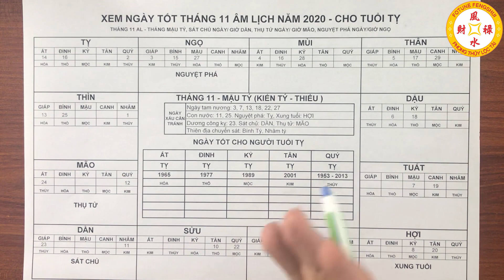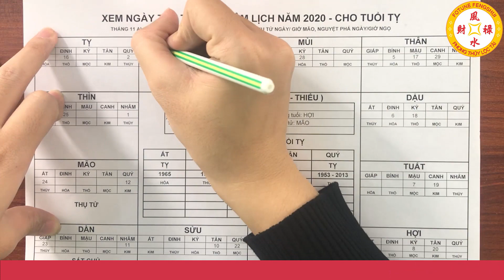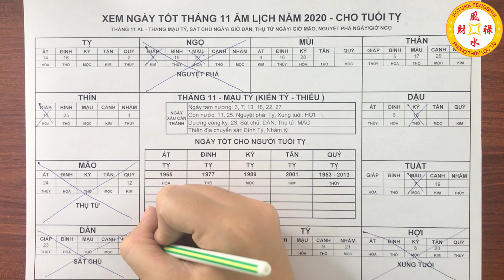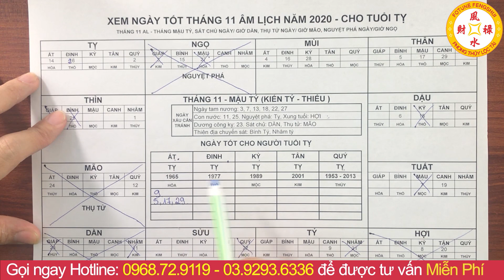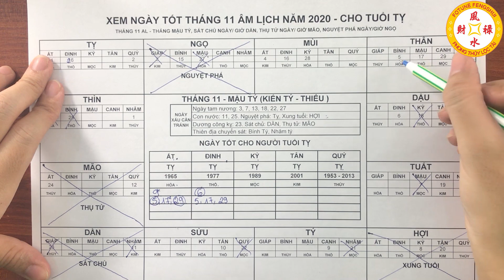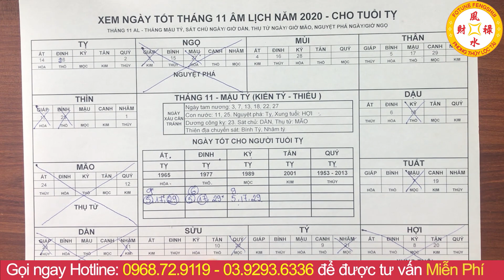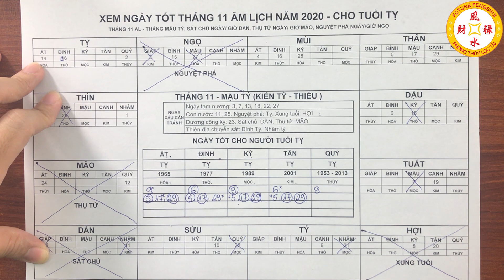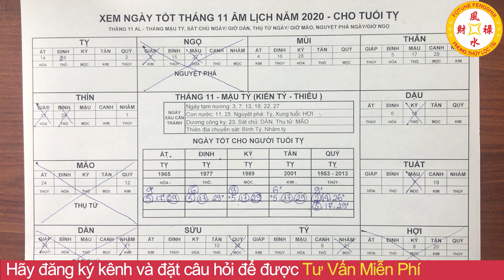Xem Ngày Tốt Cho Người Tuổi Tỵ Tháng 11 Âm Lịch Năm 2020 Canh Tý - Xem Ngày Động Thổ, Cưới Hỏi...